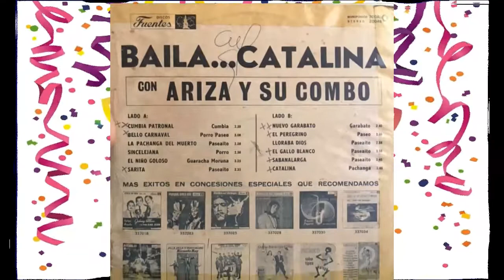EL NUEVO GARABATO. ARIZA Y SU COMBO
ATENDIENDO PETICIÓN:  SEA ESTE TEMA LA OCASIÓN PROPICIA PARA RENDIR TRIBUTO A UN GRAN HACEDOR DEL CARNAVAL DE BARRANQUILLA QUIEN PARTIÓ RECIENTEMENTE A "PRENDER" LA FIESTA EN EL CIELO: HUMBERTO PERNETT DIRECTOR DE LA DANZA CIPOTE GARABATO.  ESCUCHEN AQUÍ A ARIZA Y SU COMBO EN: EL NUEVO GARABATO